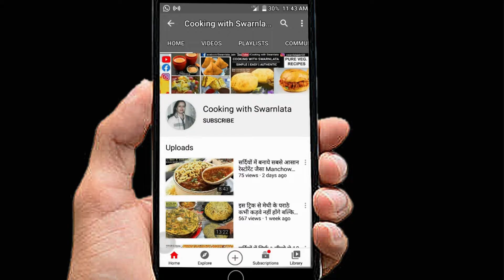आज ही बनाये एक ऐसे नर्गिस कोफ्ते की रेसिपी जो आज तक नहीं सुनी होगी | Nargis kofte with secret tips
Ingredients
Red chilli powder - 1 tsp + 1 tsp
Boiled water - 1 tbsp
Cashew powder - 2 tsp
Green coriander - 1 tbsp + 1 tsp + 1 tsp + 1 tbsp
Corn flour - 1 tbsp + for coating
Paneer - 2 cubes
Rasins - 8-9
Cashews - 2-3
Grapes - 1 tsp
Food colour  - 1 pinch
Oil - 1/4 tsp + for frying
Onion - 2 + 1/2
Ginger - 1 inch
Garlic - 6-7
Green chillies - 3-4
Tomatoes - 4
Dried red chillies - 1
Cardamom - 2
Cloves - 2-3
Cinnamon -   2
Kasturi methi - 1 tsp

 सामग्री
ब्रेड - ३ स्लाइस
दूध - 1 बड़ा चम्मच
उबले आलू - 1
लाल मिर्च पाउडर - 1 छोटा चम्मच + 1 छोटा चम्मच
हल्दी - 1/2 छोटा चम्मच
उबला हुआ पानी - 1 बड़ा चम्मच
काजू पाउडर - 2 चम्मच
हरा धनिया - 1 बड़ा चम्मच + 1 छोटा चम्मच + 1 छोटा चम्मच + 1 बड़ा चम्मच
मक्के का आटा - 1 टेबल स्पून + लेप के लिए
पनीर - 2 क्यूब्स
रसिन - 8-9
काजू - 2-3
अंगूर - 1 छोटा चम्मच
फ़ूड कलर - १ चुटकी
तेल - 1/4 छोटी चम्मच + तलने के लिए
प्याज - 2 + 1/2
अदरक (1 इंच
लहसुन - 6-7
हरी मिर्च - 3-4
टमाटर - 4
सूखी लाल मिर्च - १
इलायची - 2
लौंग - 2-3
दालचीनी - 2
जीरा - 1 छोटा चम्मच
काली मिर्च - 5-6
कस्तूरी मेथी - 1 छोटा चम्मच